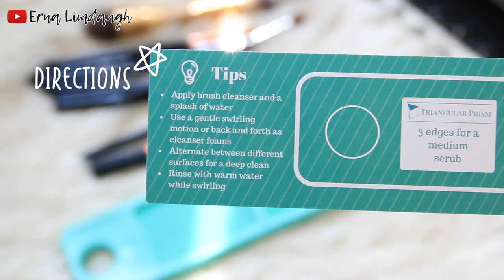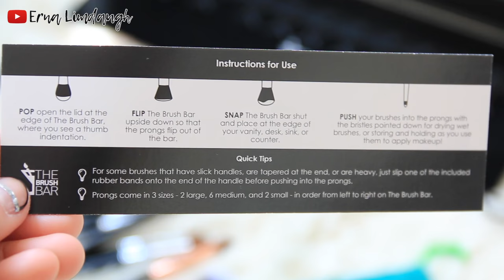QUICK& EASY: How I Clean My Makeup Brushes/ The Brush Bar Review + Demo | Erna Limdaugh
-READ-

*I decided to re-do and re-upload this video because some of you were saying that I shouldn't soak my brushes in the water (because the glue might come off or something)*
So I changed some part of the scenes and try to show it in the other way to make it clear so that you guys won't misunderstand and I don't want to mislead you.

Also I explained in my previous video that I have a lot of brushes and I don't wash them often except for the ones that I use everyday, I clean them (even the least dirty one) all at once in every two weeks, and give them a soak for a few minutes together with cleaning the handle.
I've been using this method for two years or more, but I never had any problems with my makeup brushes.

Everybody has their own “best way” of doing things.
If you think the way I'm doing it is wrong, you may just leave me a suggestion or you can choose not to follow it.
It's that simple(:

Find out more details about The Brush Board and The Brush Bar and you can purchase them directly

BGM; by Danielions Music
Check out his page for more awesome tracks!